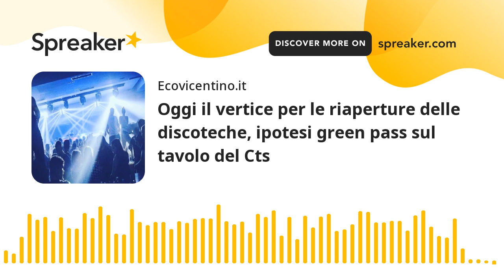Oggi il vertice per le riaperture delle discoteche, ipotesi green pass sul tavolo del Cts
Uniche attività rimaste al palo in questa fase di ripartenza, oggi le discoteche e le sale da ballo, con le relative eventuali riaperture, saranno al centro della riunione al ministero della Salute tra il ministro Roberto Speranza e gli esperti del Cts.